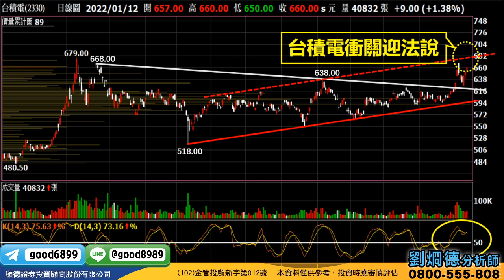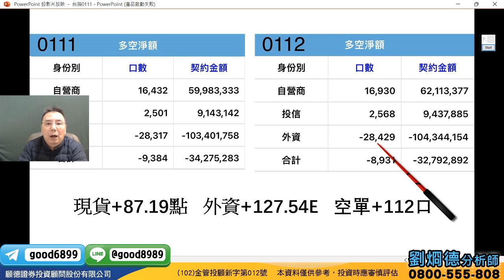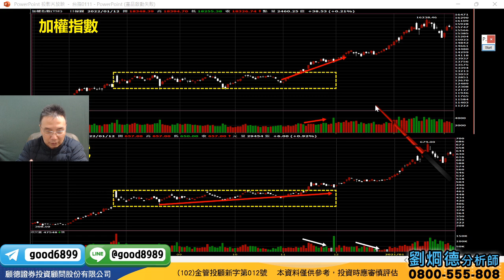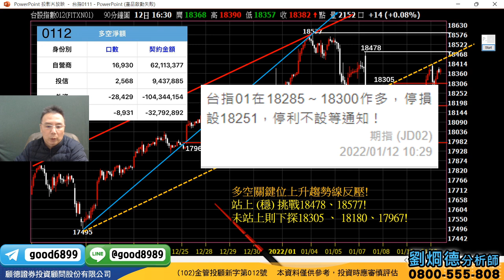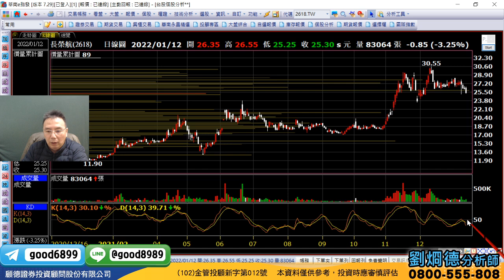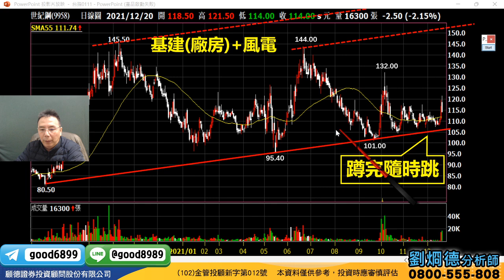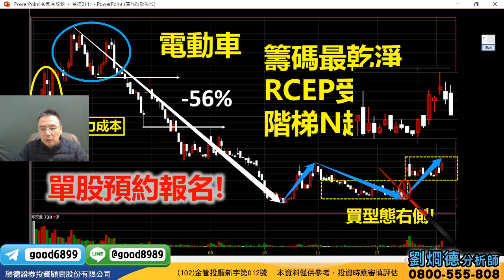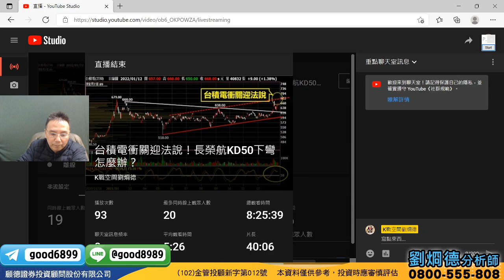台積電衝關迎法說！長榮航KD50下彎怎麼辦？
台指01多空關鍵位18411,
外資台指期未平倉淨空單-28429口！
長榮破影線該買嗎？
長榮航KD50下彎怎麼辦？
2022買型態突破起漲前
歡迎加入單股操作
晚上9:00～9:30準時開講

或搜尋 LINE ID: @good8989
更多入會詳情和議題討論▼